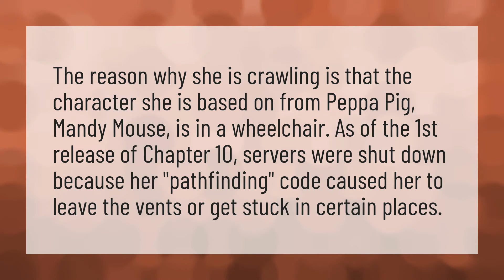Why is mousy crawling in Piggy?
Piggy Book 2 • Why is mousy crawling in Piggy?